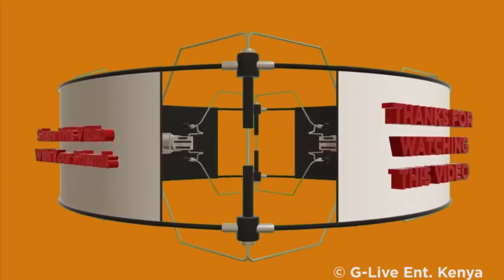Warigia X Ruo Part 2